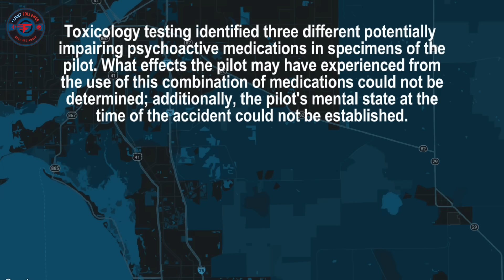Sick (and incompetent?) Pilot's Erratic Maneuvers Trigger Fatal Structural Failure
Date: Monday 22 January 2018
Time: 12:14
Van's RV-12
Owner/operator: Private
Registration: N262WS
MSN: 120262
Year of manufacture: 2011
Total airframe hrs: 95 hours
Engine model: Rotax 912 ULS
Fatalities: Fatalities: 1 / Occupants: 1
Other fatalities: 0
Aircraft damage: Destroyed
Category: Accident
Location: Lee County, Bonita Springs, FL -     United States of America
Phase: En route
Nature: Private
Departure airport: Fort Myers, FL (FMY)
Destination airport: Everglades City, FL (X01)

A sport pilot departed on a VFR cross-country flight under clear weather conditions, climbing to 2,500 ft. During the flight, the pilot missed or failed to respond to multiple radio calls from air traffic control, deviated from assigned altitudes, and used incorrect radio terminology. Data from the airplane indicated that the pilot frequently flew at speeds above the plane's maximum structural cruise speed of 108 knots. About 4 minutes before the crash, the pilot began descending towards the destination airport. After acknowledging nearby traffic, the airplane's pitch increased slightly before sharply diving nose-down with a right roll. The pilot transmitted a "mayday" call as the roll continued, with the airspeed rising to 169 knots, 33 knots over the plane's safety limit. Engine speed also fluctuated beyond redline limits.

The airplane's left wing failed in-flight due to overload, breaking off and striking the canopy as the plane exceeded its redline speed during the descent. There were no signs of mechanical malfunctions or pre-existing issues with the airplane.

The pilot lacked a required FAA medical certificate, although not mandatory for sport pilots. His medical records showed diagnoses of hypertension, sleep apnea, depression, PTSD, and other conditions. The autopsy revealed significant coronary artery disease, although it’s unclear if a cardiac event contributed to the accident. Toxicology tests found multiple psychoactive medications in the pilot's system, but their specific effects at the time of the accident are unknown.

The pilot’s heart condition and psychiatric disorders likely contributed to distraction or unsafe maneuvering. His mental state, potentially worsened by unreported psychiatric conditions and medications, along with no mechanical or weather-related issues, suggests his health led to the unsafe maneuvers that exceeded the aircraft’s limitations, causing the wing to fail mid-flight.